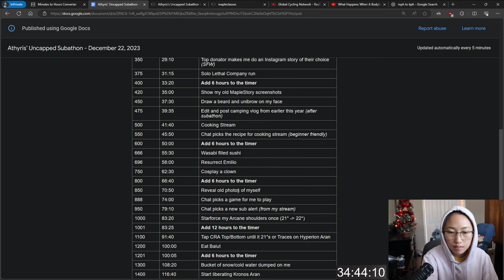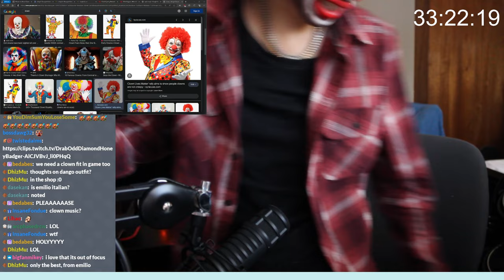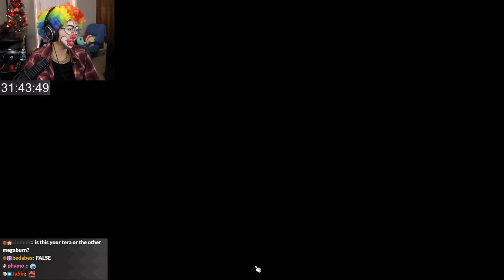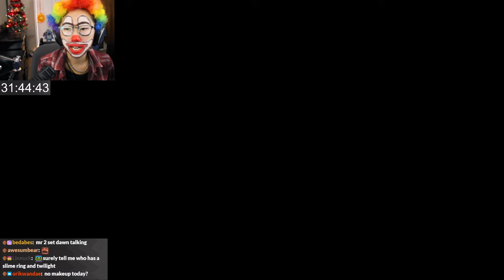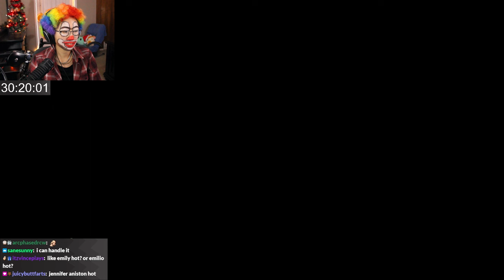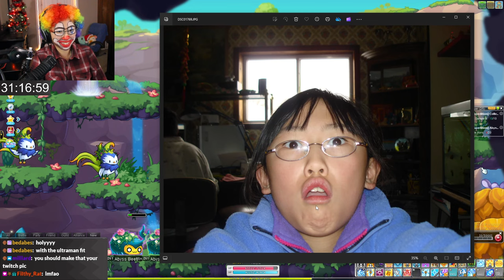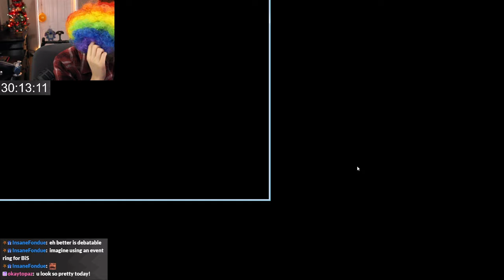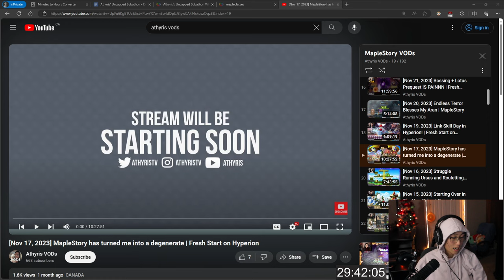[Dec 29, 2023] Emilio's Resurrection and Younger Photos of Athyris | Day 8 of Subathon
This stream aired on December 29 2023. Welcome to Day 8 of Athyris's 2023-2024 Uncapped Subathon! EMILIO RETURNS WITH A TWIST :O Athyris also goes through photos of herself from when she was just a little babby